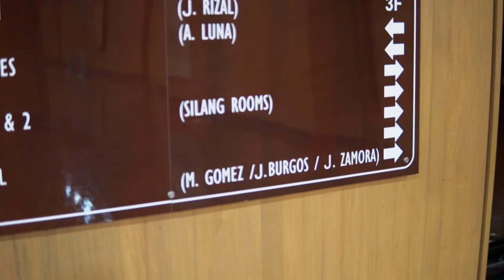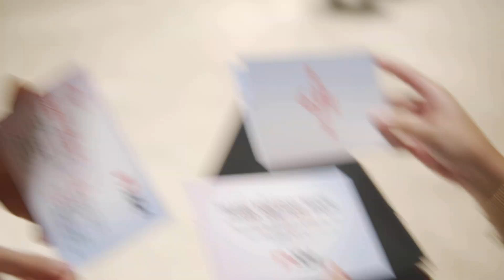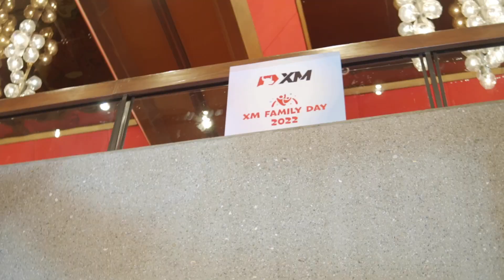Forex Trading Tips From Different Coaches During The XM Family Day!